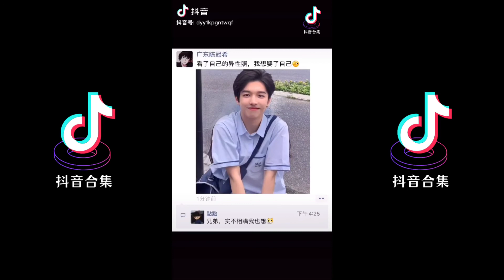来看看你的异性妆 滤镜| 抖音合集